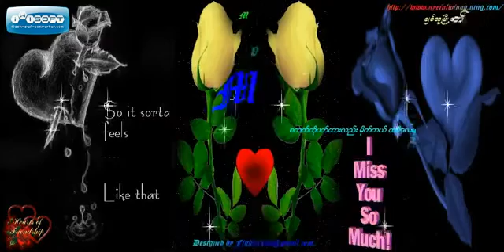Myanmar New MaMa Love Song 2013